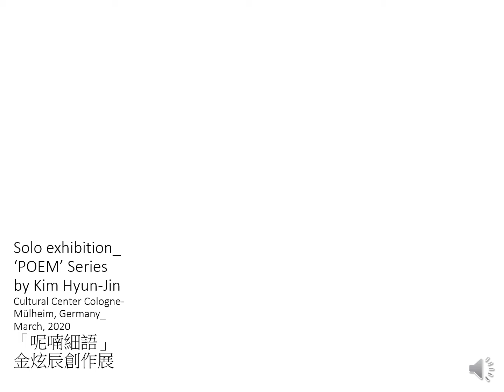金炫辰Hyun-Jin KIM_2020_Poem Series